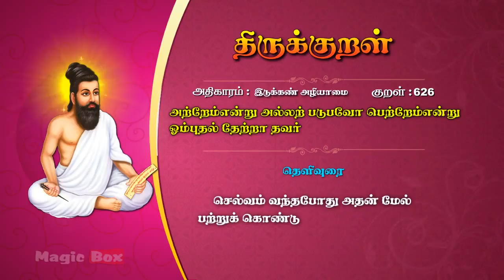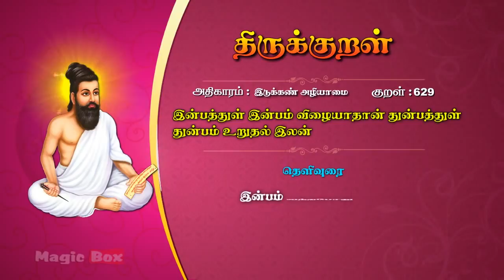Iddukkan Azhiyamai | Adhikaram 63 | Thirukkural 621-630 | இடுக்கண் அழியாமை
இடுக்கண் அழியாமை

இடுக்கண் வருங்கால் நகுக அதனை
அடுத்தூர்வ தஃதொப்ப தில்.

வெள்ளத் தனைய இடும்பை அறிவுடையான்
உள்ளத்தின் உள்ளக் கெடும்.

இடும்பைக் கிடும்பை படுப்பர் இடும்பைக்
கிடும்பை படாஅ தவர்.

மடுத்தவா யெல்லாம் பகடன்னான் உற்ற
இடுக்கண் இடர்ப்பா டுடைத்து.

அடுக்கி வரினும் அழிவிலான் உற்ற
இடுக்கண் இடுக்கட் படும்.

அற்றேமென் றல்லற் படுபவோ பெற்றேமென்
றோம்புதல் தேற்றா தவர்.

இலக்கம் உடம்பிடும்பைக் கென்று கலக்கத்தைக்
கையாறாக் கொள்ளாதா மேல்.

இன்பம் விழையான் இடும்பை இயல்பென்பான்
துன்ப முறுதல் இலன்.

இன்பத்துள் இன்பம் விழையாதான் துன்பத்துள்
துன்ப முறுதல் இலன்.

இன்னாமை இன்பம் எனக்கொளின் ஆகுந்தன்
ஒன்னார் விழையுஞ் சிறப்பு.

Proudly Presents

Singers:
T.L.Maharajan,
Mahathi,
Saindhavi,
Prabakaran,

Commentator:
S.P.Devarajan

✍🏻 Lyrics: Thiruvalluvar
✍🏻 Text Author: Tamilpiriyan M.A., M.Phill.,

🎧 ஆல்பம்: திருக்குறள்
🎤 பாடகர்: டி.எல். மகாராஜன், சைந்தவி, பிரபாகரன், மஹதி & எஸ்.பி. தேவராஜன்
✍🏻 பாடல் வரிகள்: திருவள்ளுவர்
🎼 இசை: டி.வி. ரமணி
✍🏻 உரை ஆசிரியர்: தமிழ்ப்பிரியன் M.A., M.Phill.,